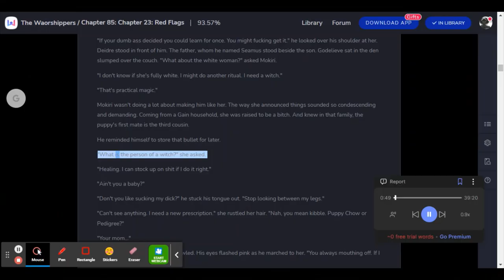The Waorshippers Volume 2